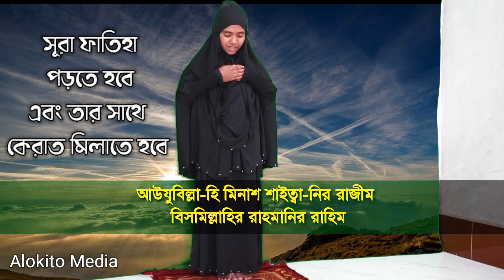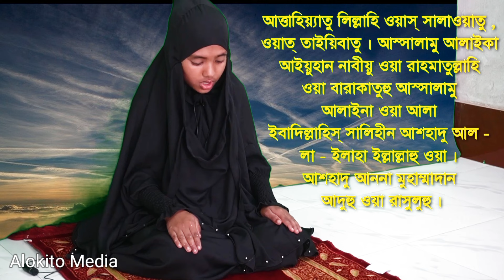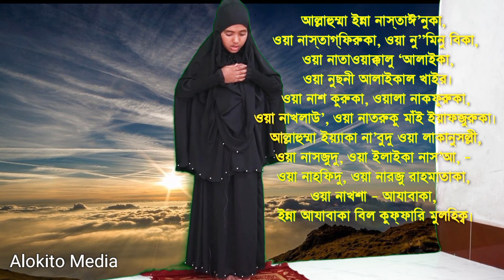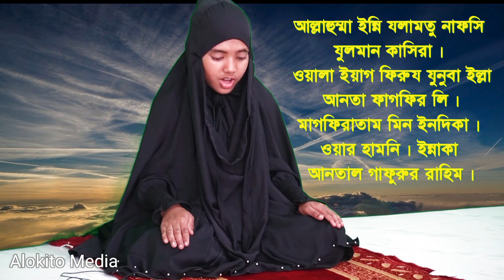মহিলাদের বেতের নামাজের নিয়ম | Mohilader Beter Namaz Porar Niom | ৩ রাকাত বিতির নামাজ মেয়েদের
mohilader beter namaz porar niom
৩ রাকাত বিতির নামাজের নিয়ম মেয়েদের
beter namaj porar niom mohilader
3 rakat beter namaz porar niom mohilader

এই ভিডিও এর মেইন মালিক :- @IslamicAmolSikkhaa